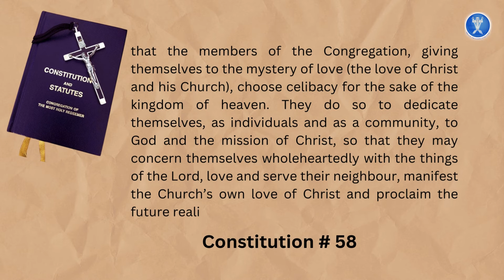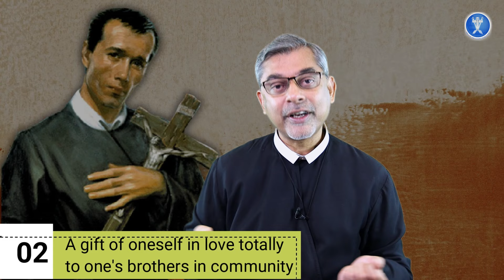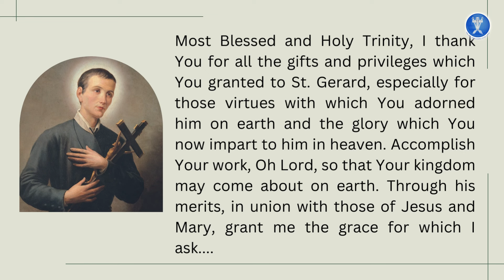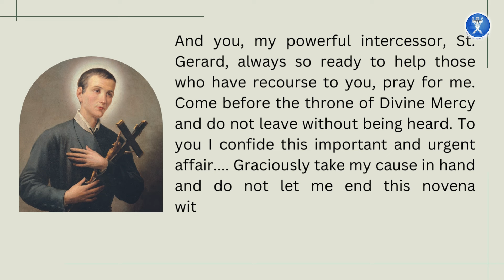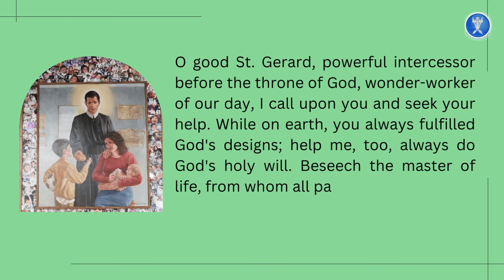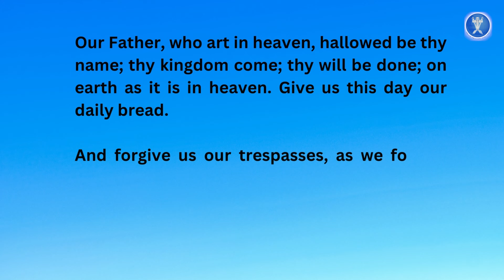Triduum of St. Gerard Majella -DAY 2 : Vow of Chastity - Fr. Ivel Mendanha, CSsR.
Day 2 of the Triduum: Reflection on St. Gerard Majella and the Vow of Chastity
On the second day of our Triduum, as we prepare for the Feast of St. Gerard Majella, we focus on the Vow of Chastity—one of the three vows taken by every Redemptorist. At the heart of these vows lies the complete dedication and unwavering commitment of the Redemptorist missionary to Christ the Redeemer.

St. Gerard Majella, as a Redemptorist Missionary Brother, lived this vow in an extraordinary way. He was a true “contemplative of the people,” touching the wounds of human misery with tenderness and finding strength in the power of the resurrection. His life reflected the spirit of the Redeemer, who came not to be served but to serve, especially the poor and abandoned.

Join us as we continue this journey of reflection and prepare our hearts for the Feast of St. Gerard Majella.